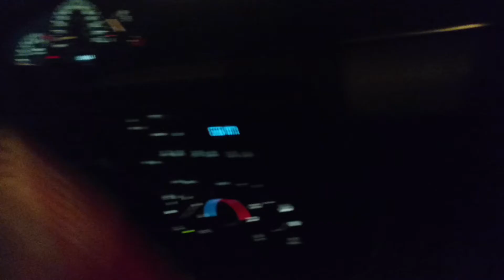Sitting in a parking lot...